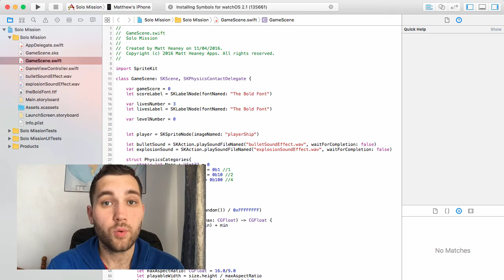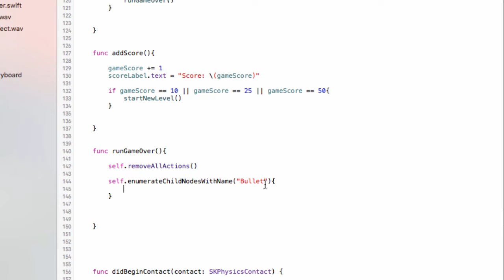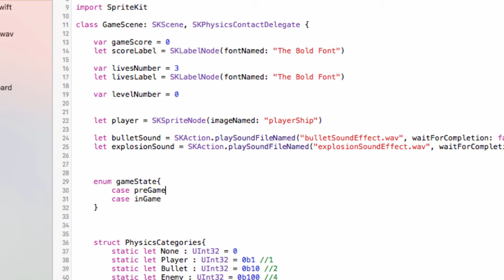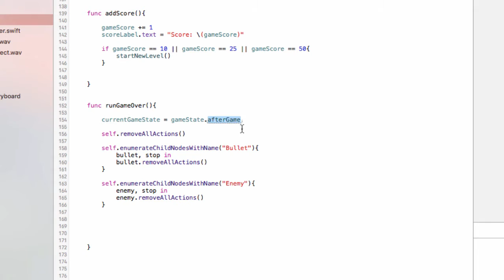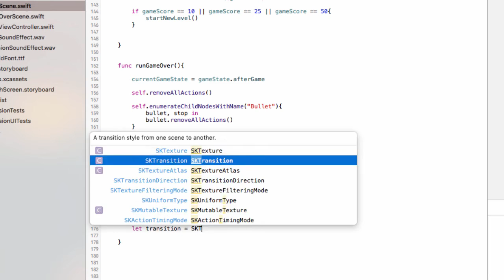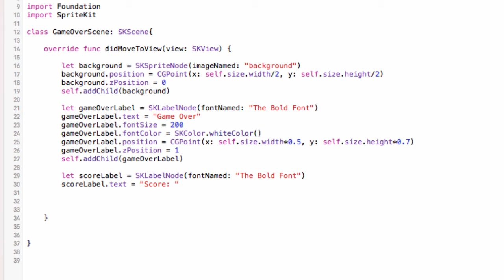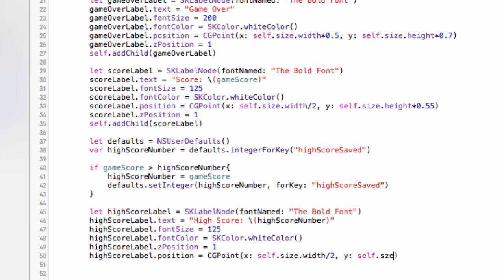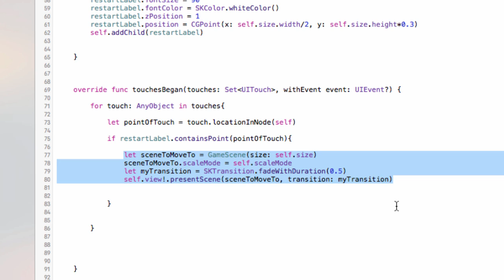Part 5 - Solo Mission (Space Invaders) - Make A Full iPhone Game In Xcode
Part 5 in the series where you will learn how to make the full iPhone game: Solo Mission, a Space Invaders type game. In this video, we set up game over, which will run when you run out of lives or when your ship is destroyed by an enemy.

Download The Assets (Images and Font):
Please note, Matt Heaney Apps' asset system has changed since the release of this series. 2 sets of assets can be downloaded: basic images 100% for free so you can work along with this tutorial completely for FREE, or you can get the images used in the tutorial series for just $1. You can then use these images in a project on the App Store (view full license terms in the item when purchasing)!

Game Credits:
Code: Matt Heaney
Graphics: Shekistical Studio
Font: The Bold Font by Pindarots
Sound Effects: Laser Guns by 44faced & Enemy Ship Destroyed by Crebbs
Backing Audio: Heroic Indie Game by Miksmusic